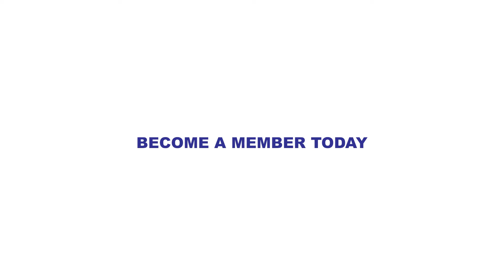We are the future of the St. Louis River!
The St. Louis River is vital to the Twin Ports community! The transformation that the River has undergone is nothing short of a success story. This water is important for our way of life. The River brings us beauty, it provides habitat for many unique fish, birds and wildlife, it is a sanctuary in an urban environment, a place to recreate, a place to reconnect to nature and ourselves.

There is still much work to be done, and the St. Louis River Alliance need your support to continue protecting, restoring and enhancing the St. Louis River.

Invest in the St. Louis River Alliance and be a part of the River's future

The St. Louis River Alliance (SLRA) is a membership organization of river stewards committed to working together to restore, protect and enhance the St. Louis River.

Your membership and donations are what truly keep the St. Louis River Alliance's work alive!